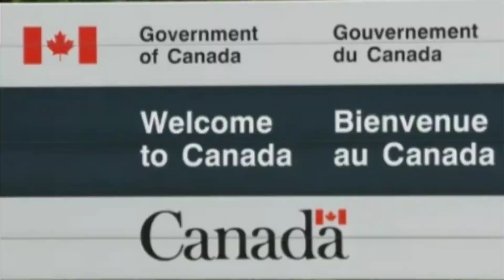북미 캐나다 미국 국경을 자유롭게 넘나들어 봅시다 .